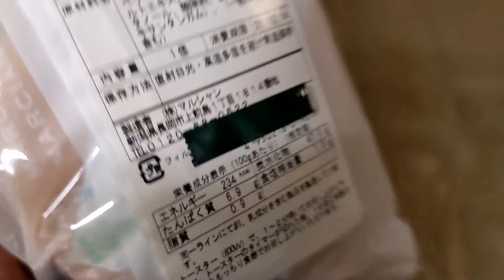パティオ西新発田 ・ 原信 西新発田店 さん ・ トップス 西新発田店 さん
原信 西新発田店 さん

マルシャン(新潟県長岡市) ベーグル(いちご)
トップス 西新発田店 さん

コカ・コーラゼロ